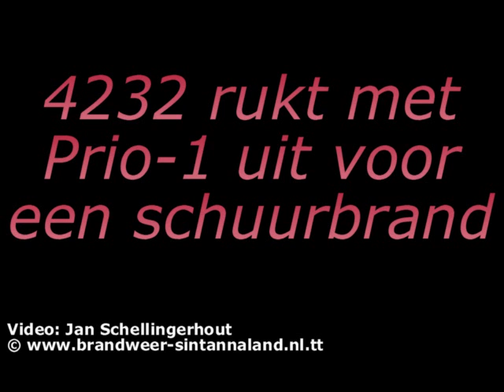Uitruk 4232 Schuurbrand Sint-Annaland 6-6-2007